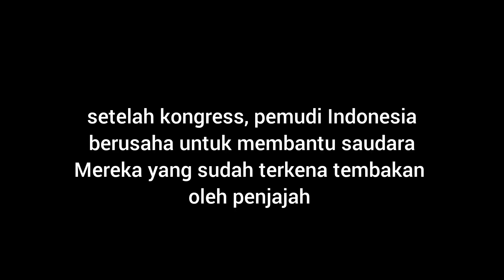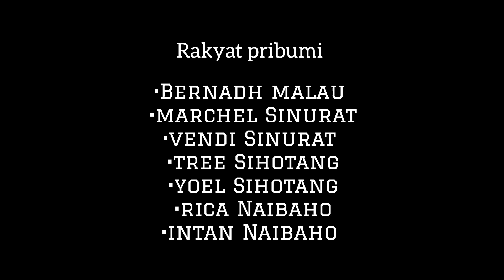short film "SUMPAH PEMUDA" by: BOREALIS SMANSA PANGURURAN